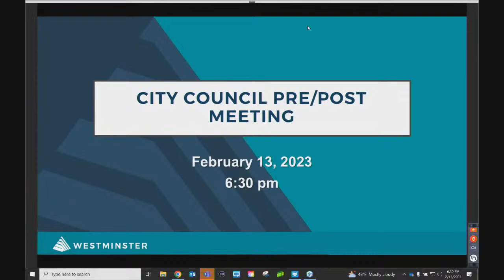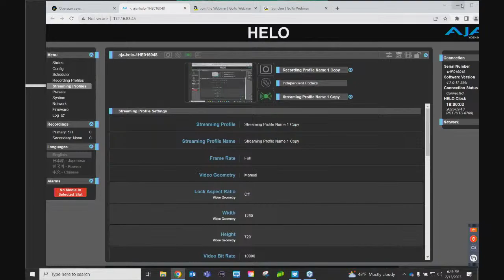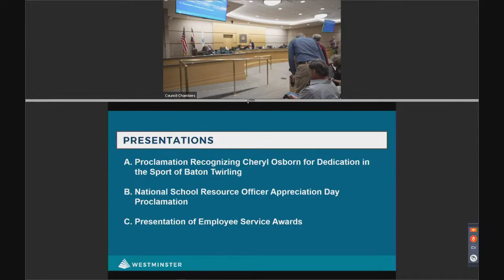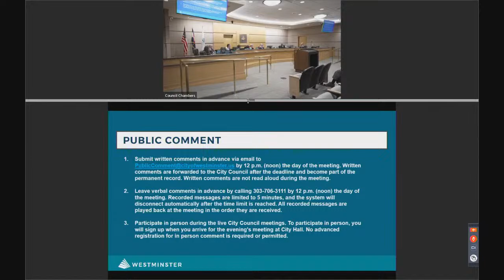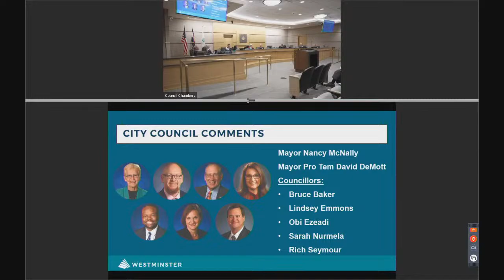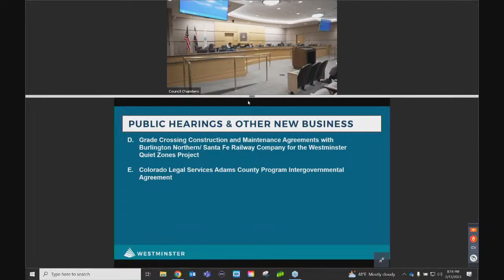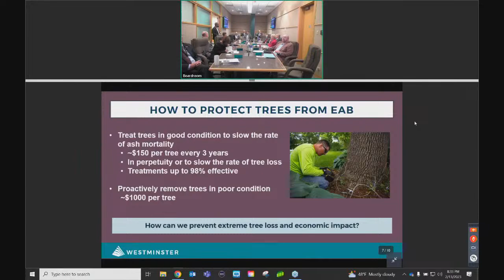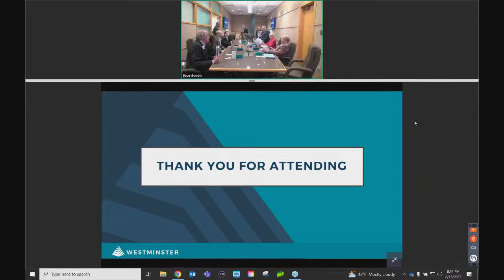Westminster City Council Meeting | Feb. 13, 2023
Join us for the next Westminster City Council Meeting,
Monday, February 13th at 6:30 p.m.

Please note that comments or chats posted on social media platforms during the meeting are not monitored in real-time and will not be considered public record for the meeting.
If you are experiencing a bad connection during the live broadcast, join us on online, see details below.

Webinar ID
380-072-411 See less